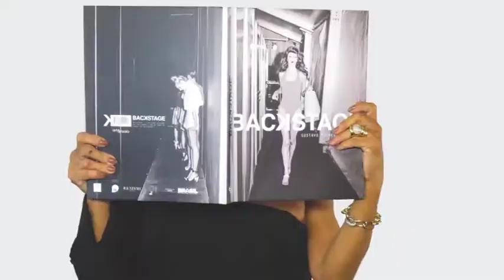GYLSON COLLARES 04/11/18